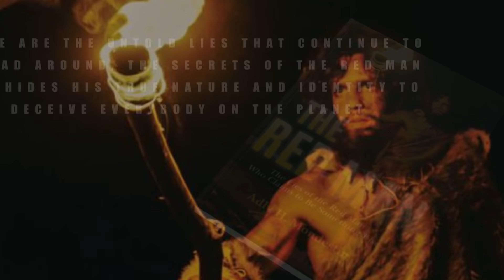H. Mondestin, Adly - TV Interview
Are you aware there is so much you do not know in this world?

The author, H.  Mondestin, Adly, explains the American culture, the weapon of the red man, and the destruction of the black families in his book entitled "The Red Man: The Lies of the Red Man Who Claims to Be Something Else." Author’s Tranquility Press has helped many great writers in that light by exposing their works to a greater audience, and now it is doing so once more for this fantastic guide book which deserves to be read.

These are the untold lies that continue to spread around, the secrets of the red man who hides his true nature and identity to deceive everybody on the planet.

"The Red Man: The Lies of the Red Man Who Claims to Be Something Else (Amazon link)